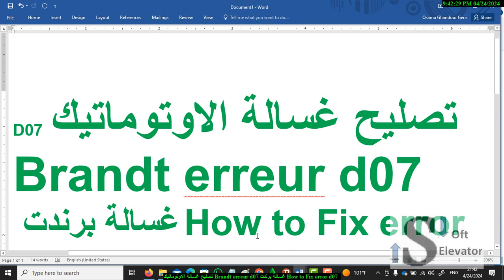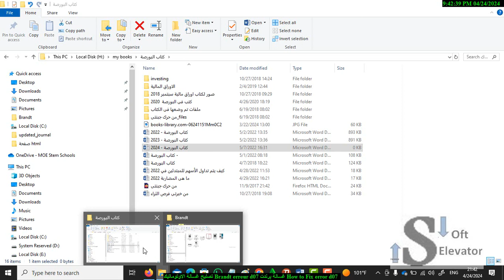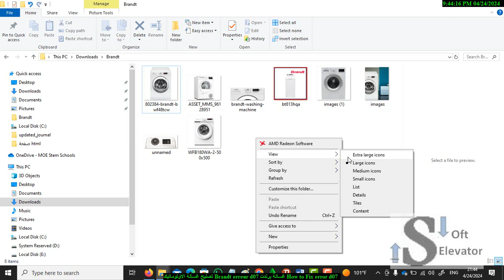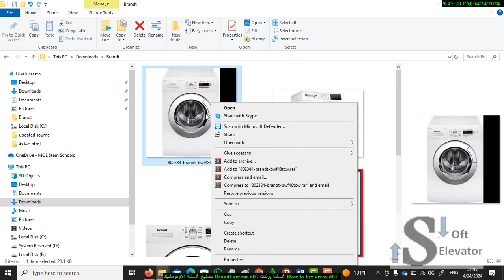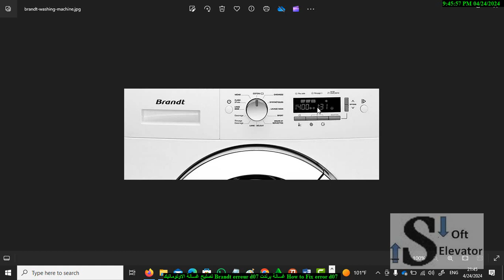D07 تصليح غسالة بريندت الاوتوماتيك Brandt erreur or error d07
العطل ده يتعلق بكالون باب الغسالة : هناك احتمالات كثيرة لهذا العطل ممكن يكون الكالون مملح او عليه صدا يمنع توصيل اشارةالامكان الكهربية و غلق دائرة الامان المتعلقة بباب الغسالة ، 2 - ممكن يكون السبب فى التوصبلات او ضفيرة الكهرباء فى الغسالة او ممكن يكون كلون الباب تلف فيكون الحل تغيره و ولكى تتاكد من ذلك قم بالغاء امان كالون الباب بنزع طرفى الكابل المتصل به وقم بتوصيلهما ببعض ، This fault is related to the washing machine door lock: There are many possibilities for this fault. The lock may be salted or rusty, preventing the electrical signal from being transmitted and closing the safety circuit related to the washing machine door. 2 - The reason may be in the connections or the electrical wiring in the washing machine, or the door lock may be damaged, so the solution is to change it. To make sure of this, cancel the door lock safety by removing the two ends of the cable connected to it and connect them together.

قناتنا متنوعة فى المنح و الوظائف وتعليم الفيزياء و البرمجة وتصميم المواقع الإلكترونية وإصلاح الأخطاء في البرامج و الاجهزة الالكترونية و الكهربائية وإصلاح المعدات و الادوات.و تعليم الشطرنج و الربح من الانترنيت و الاستثمار من خلال البورصة المصرية  نحن نقدم المحتوى باللغتين العربية والإنجليزية للوصول إلى جمهور واسع وتلبية احتياجات متنوعة. انضم إلينا واستمتع بمحتوى متنوع ومفيد
Our channel offers a variety of content in scholarships, jobs, teaching physics, programming, website design, troubleshooting software and electronic devices, electrical equipment and tools repair. We also offer chess lessons, making money online, and investing through the Egyptian stock market. We provide content in both Arabic and English to reach a wide audience and meet diverse needs. Join us and enjoy diverse and helpful content.

حتى تظهر القناة فى محركات البحث مثل جوجل و ياهو و شات جى بى تى  Search engines